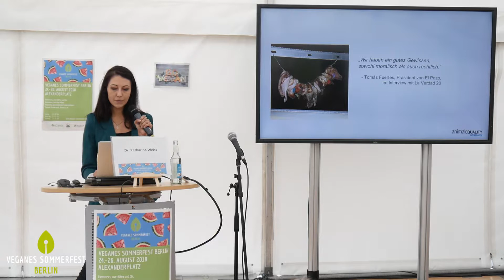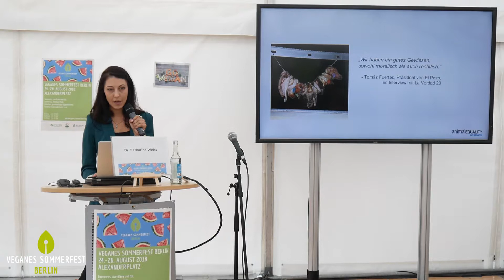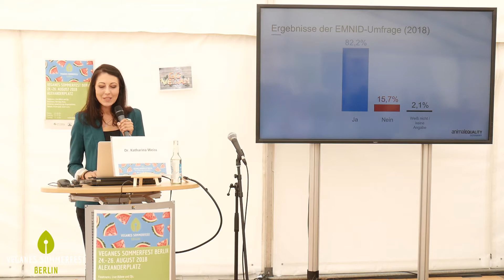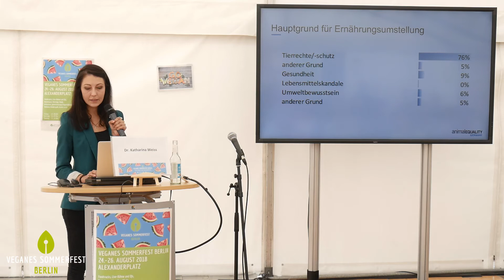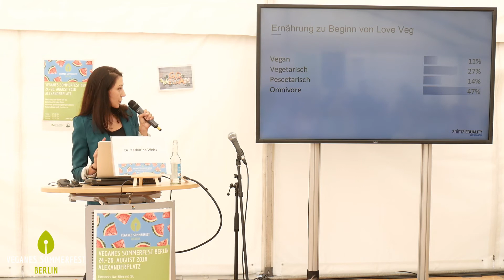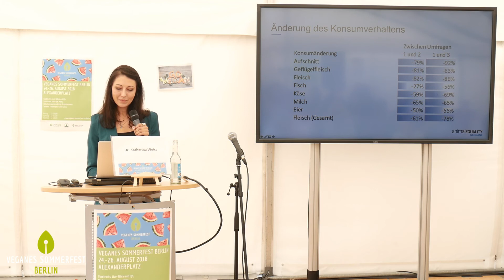Tierqual aufgedeckt - und was dann? - Dr. Katharina Weiss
Dr. Katharina Weiss, Pressesprecherin Animal Equality Deutschland
"Regelmäßig bringt Animal Equality die Tierqual in der Massentierhaltung an die Öffentlichkeit. Aber wie gehts dann weiter? Was sind die rechtlichen Konsequenzen, wo versagen die Behörden? Und wie kann Animal Equalitys Ernährungsprogramm ""Love Veg"" trotzdem bei individuellen Entscheidungen unterstützen und den gesellschaftlichen Wandel voranbringen?"